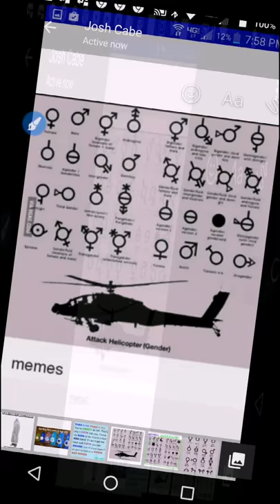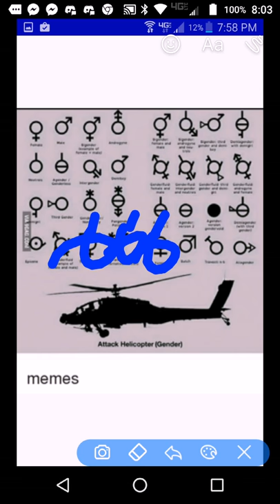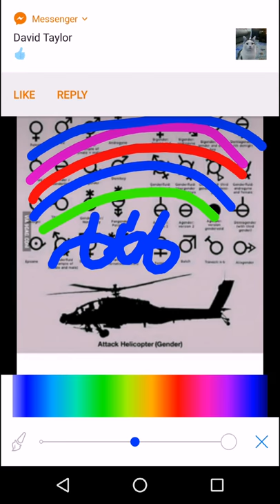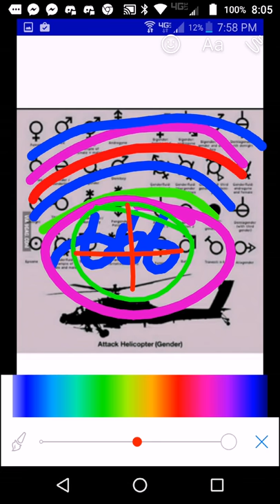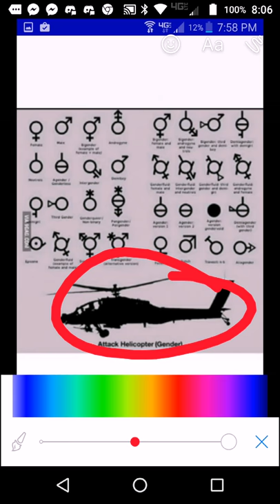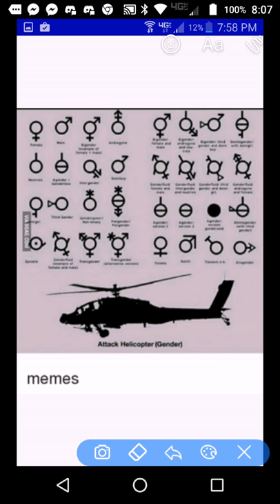THERE IS ONLY ONE GENDER NOW...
I single handedly solved the identity crisis of genderism... We should all kill terrorist's and identify our gender as an attack helicopter...

Created by VideoShow I give it away... I am like Oprah...